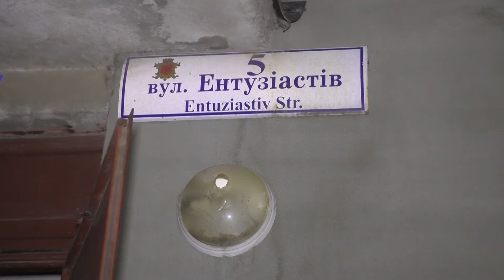Під час пожежі загинув чернівчанин